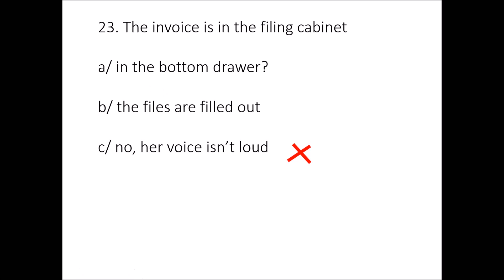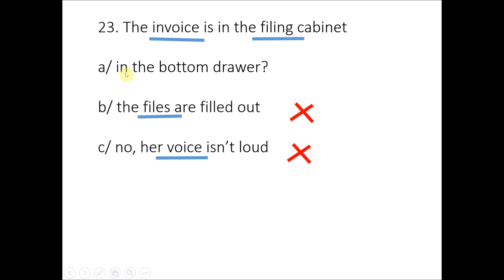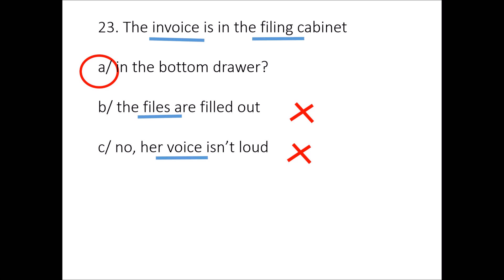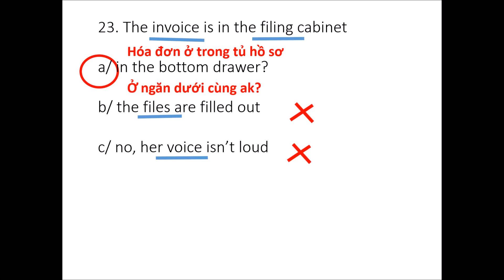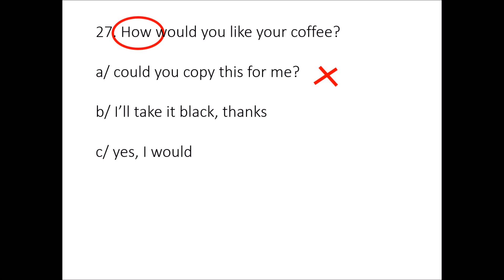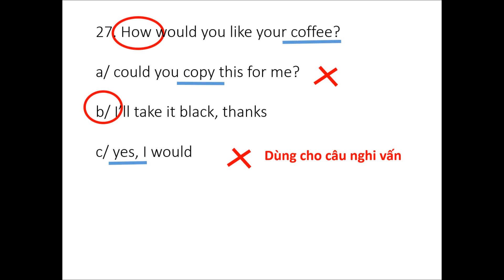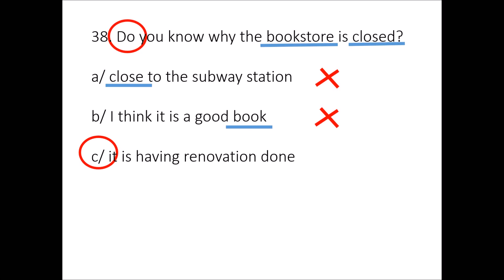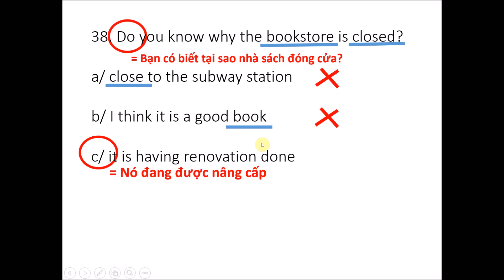Tuyệt chiêu đoán đáp án TOEIC: LISTENING PART 2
Add face mình nhé :)